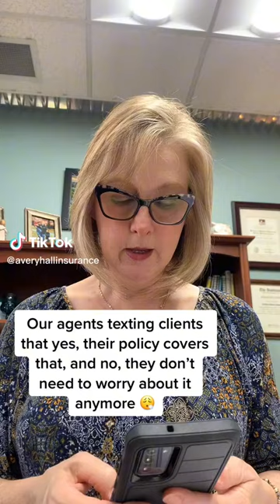Did You Know? You Can TEXT An Insurance Agent for FREE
Did you know you can TEXT an experienced insurance agent for reliable advice?